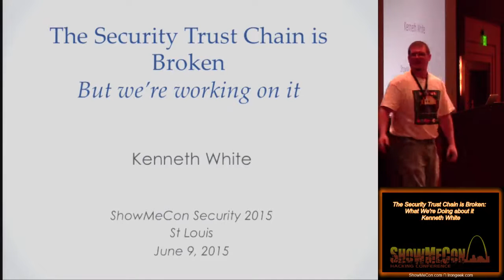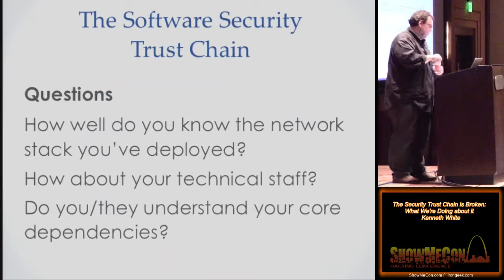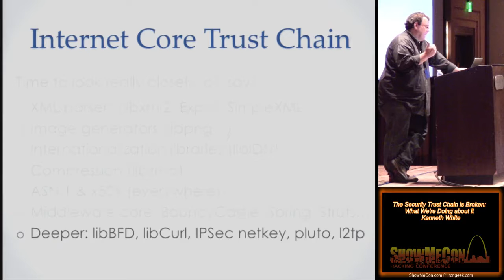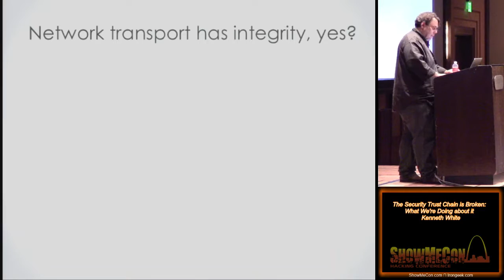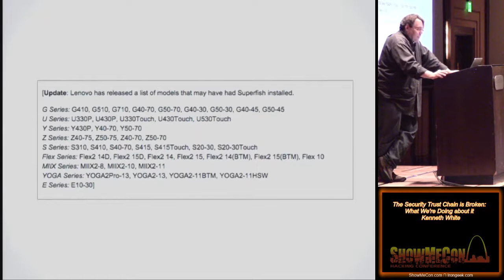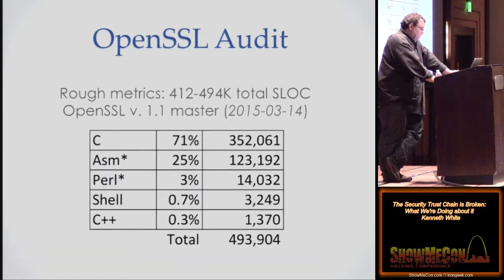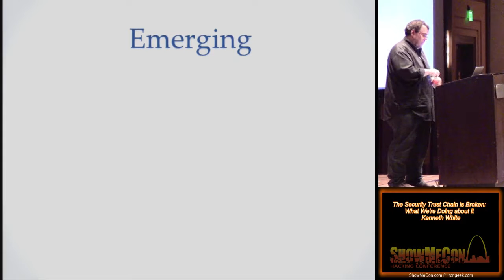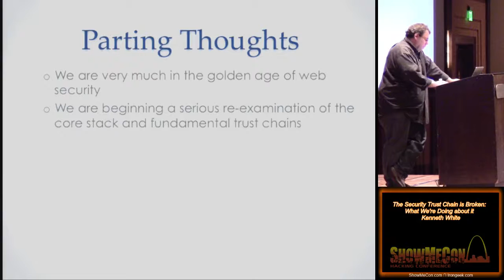LR03 The Security Trust Chain is Broken What Were Doing about it Kenn White